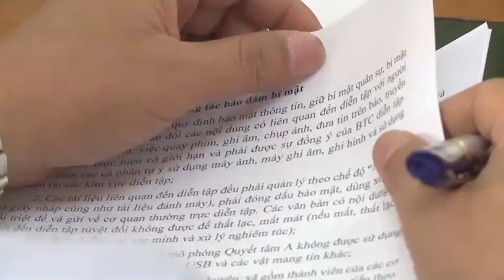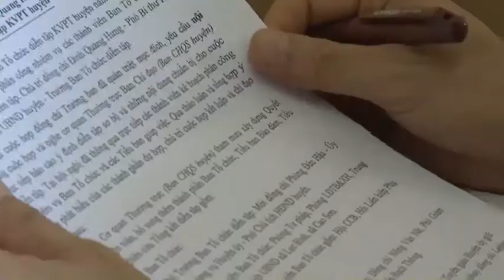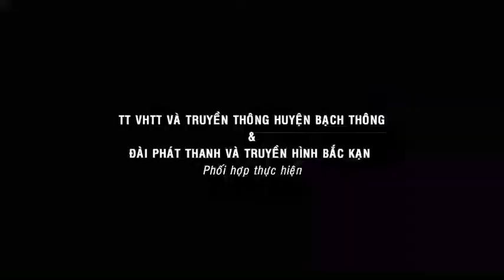17-9 Trang truyền hình huyện Bạch Thông. ''backantv.vn''